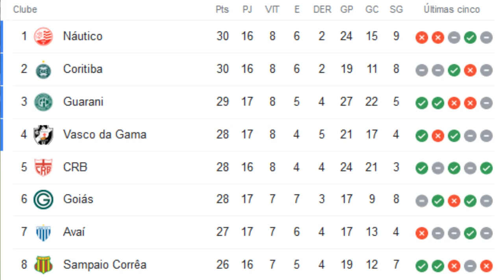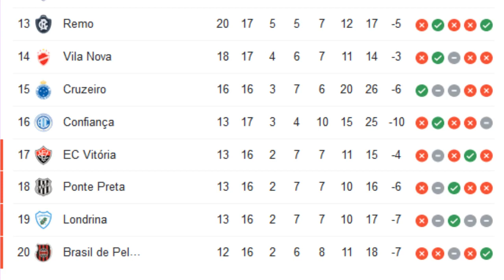TABELA DO BRASILEIRÃO SÉRIE B 2021 ATUALIZADA 17ª RODADA CLASSIFICAÇÃO DE HOJE 10/08/2021